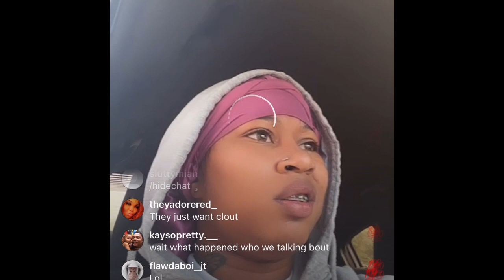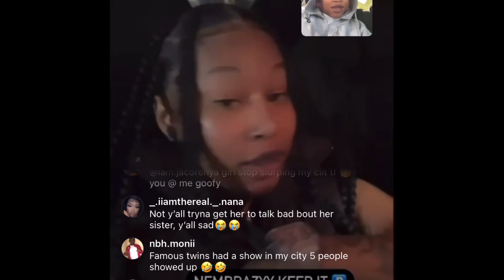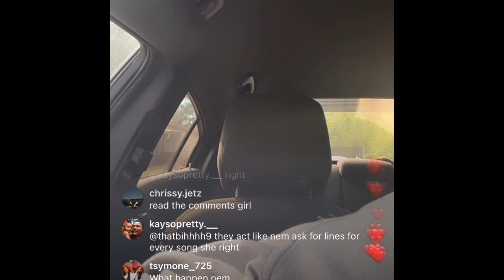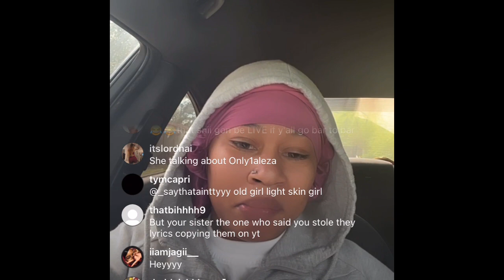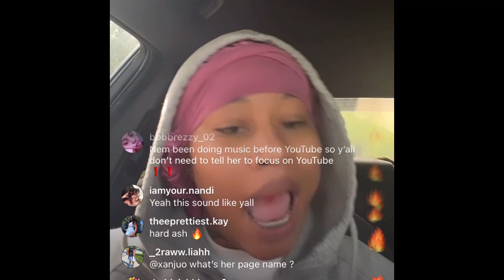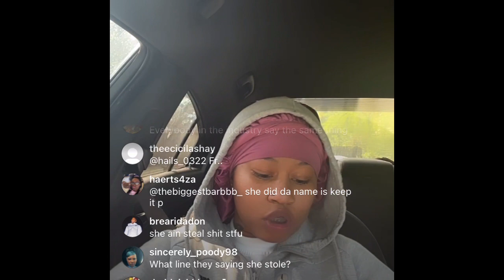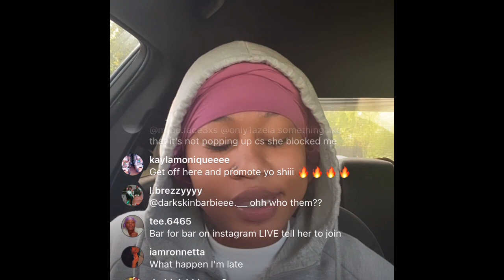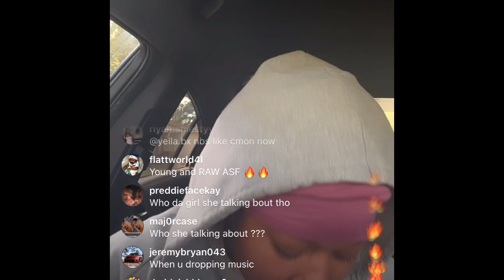Nem Brazy Live Only1Aleza Says Nem Brazy Stole Her Lyrics To A Song